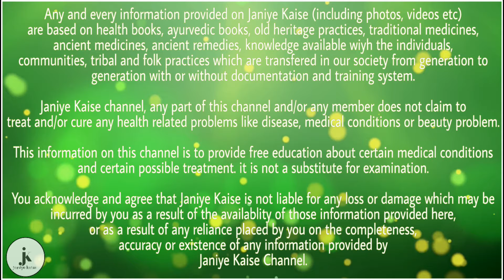यदी आप गुड़ और मूंगफली की चिक्की खाते है तो आप को मिलते है ये गजब के फायदे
सर्दी के दिनों में गुड़ और मूंगफली से बनाई जाने वाली स्वादिष्ट मीठी चिक्की यानि गुड़पट्टी यूं तो सभी को पसंद होती है, लेकिन स्वाद का आनंद लेने के अलावा इसके कुछ विशेष फायदे भी हैं, तो आइये जानते हैं।

मूंगफली और गुड़ खाने से बॉडी के टॉक्सिंस दूर होते हैं, इससे रंग गोरा होता है, बालों में चमक बढ़ती है।

मूंगफली की चिक्‍की आपके खराब कोलेस्‍ट्रॉल को कम करती है, जिससे आपको कभी स्‍ट्रोक और अन्‍य बीमारियां नहीं होती।

मूंगफली की चिक्‍की में विटामिन ई, जिंक और मैगनीशियम पाया जाता है, जो कि स्‍किन को चमकदार बनाता है और एक्‍ने पैदा करने वाले बैक्‍टीरिया से राहत दिलाता है।

ठंड के दिनों में मूंगफली और गुड़ से बनी चिक्की भी खाने की सलाह हेल्थ स्पेशलिस्ट भी देते हैं। इससे बॉडी में गर्माहट बनी रहती है। जिससे सर्दी में होने वाली बीमारियों से सुरक्षा मिलती है।